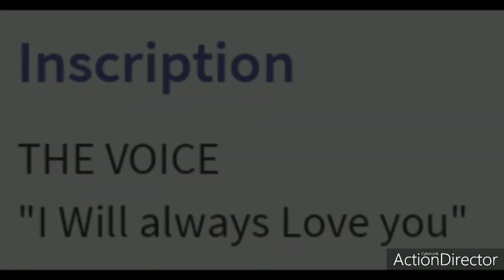On This Day... WHITNEY HOUSTON DIED. Born: August 9, 1963 - February 11, 2012. R I.P. 😥😥😥